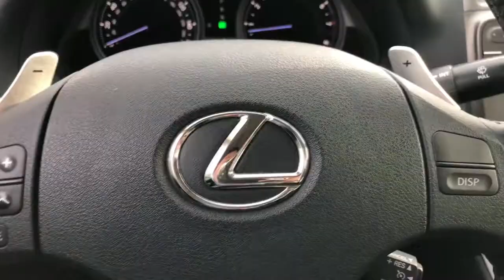Video Project 2 - Broom broom on a Saturday!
To watch full quality set to 1080p!

Hey! These videos are just for fun. It's just something I love doing as a hobby.